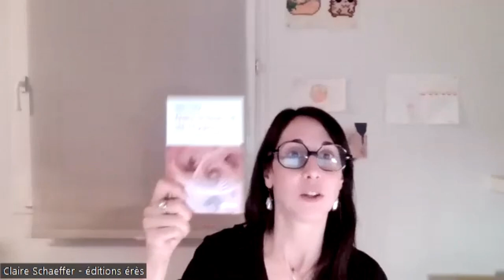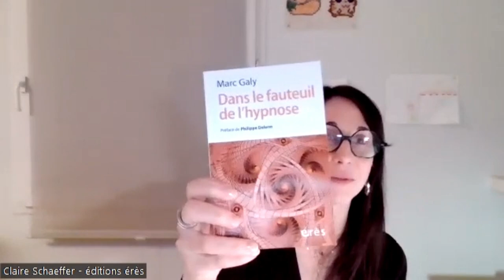Lundi érès "Dans le fauteuil de l'hypnose" Marc Galy avec Alain Toledano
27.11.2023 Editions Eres